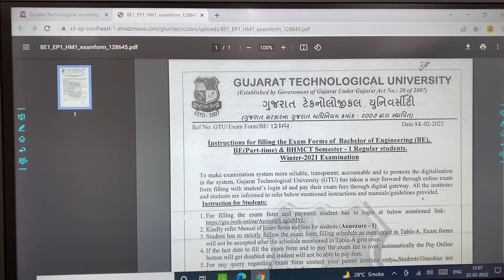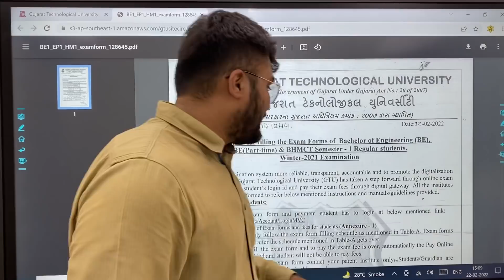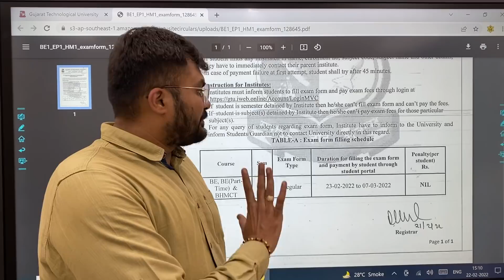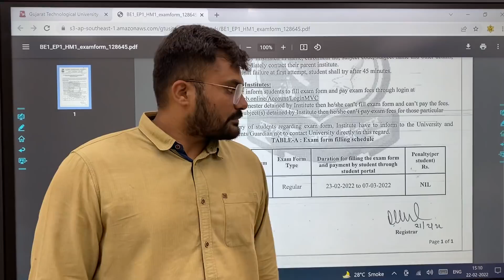GTU | Latest circular | 1st year| Exam form | do not miss last date